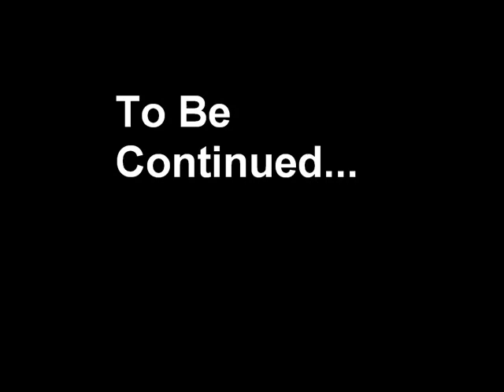TK cali trip 09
Pictures and Vids of cali trip. 09